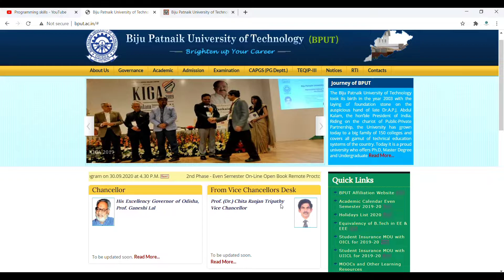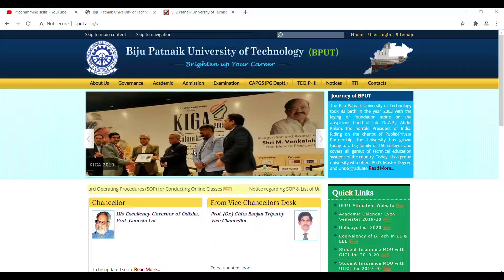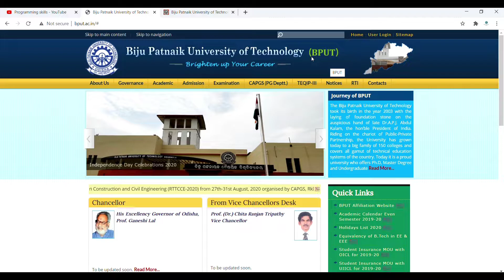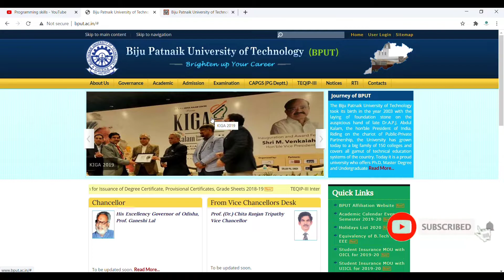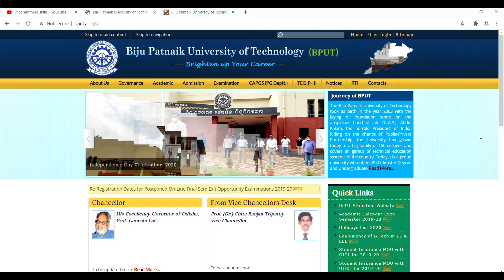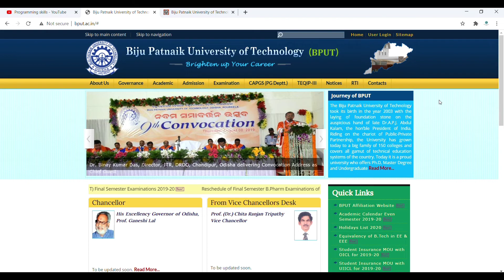What To Do After Bput Online Exam || How To Apply For Bput Offline Exam For Even And Back Papers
Hello guys ,
 Welcome to Programming skills  In this video i am going to show the steps what a student should do after the online examination failed or paused for any reason which will clear all your doubts regarding the exam .